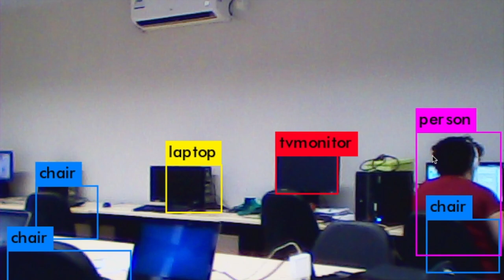Reconhecimento de objetos em Sistemas Embarcados usando Deep Learning (YOLO)